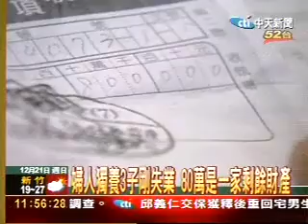婦人接詐騙電話 賄款單一個錯字保住錢財